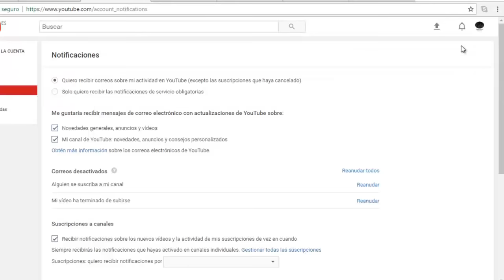7 Maneras de GANAR MAS DINERO del Libro EL HOMBRE MAS RICO DE BABILONIA (Como CRECER tu fortuna)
7 LECCIONES para ganar MAS DINERO del libro EL HOMBRE MAS RICO DE BABILONIA escrito por George S. Clason.

El libro el HOMBRE MAS RICO DE BABILONIA escrito por George S. Clason es uno de los grandes clásicos de las finanzas personales.  Es un libro (lo puede conseguir en vídeo, audio libro y con voz humana en internet) corto, ameno, escrito de forma sencilla y que cualquier ser humano, independientemente de su nivel cultural, académico o económico puede entender.  Por qué es imprescindible leer este libro si usted es el tipo de persona que quiere mejorar sus ingresos y su estilo de vida?  Porque este libro, EL HOMBRE MAS RICO DE BABILONIA explica de forma muy sencilla cual es la forma correcta de administrar el dinero y de hacer negocios, siendo estos dos conceptos los pilares fundamentales para lograr la libertad financiera.  Es fácil de entender porque todo es contado a través de una historia, de un relato de como un hombre en los tiempos antiguos logra cambiar para siempre la trayectoria de su vida aprendiendo estos sencillos pero potentes principios.  El hábito del ahorro, de la inversión, del bajo endeudamiento, de construir negocios, de rodearse de mentores o de alejarse de las amistades toxicas y negativas son entre otras las enseñanzas que nos deja este libro.  Usted tiene que leer el libro EL HOMBRE MAS RICO DE BABILONIA escrito por George S. Clason.  No lo debe leer una sino dos, tres, cuatro o todas las veces que sea necesario hasta que su mente logre capturar de forma correcto hasta el mínimo detalle, detalles que tendrán el potencial de cambiar sus pensamientos, sus hábitos y por lo tanto su destino.

Siempre aconsejo tener el libro físico.

El SUMMER CAMP es un programa de entrenamiento personal de 5 días directamente con Anyelo Rico que tiene el objetivo de provocar una transformación económica y personal total de largo plazo.  En el siguiente enlace podrás encontrar todos los detalles del SUMMER CAMP IBIZA 2018.  Debes reservar plaza pronto y programarte con suficiente tiempo para que puedas disfrutar de una experiencia maravillosa

// CONECTA CONMIGO //

Vídeos imprescindibles